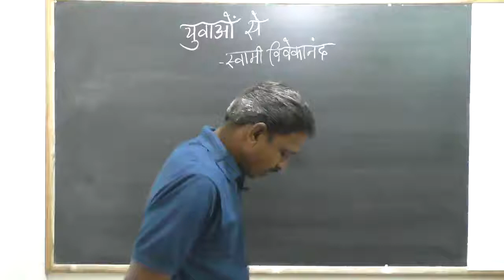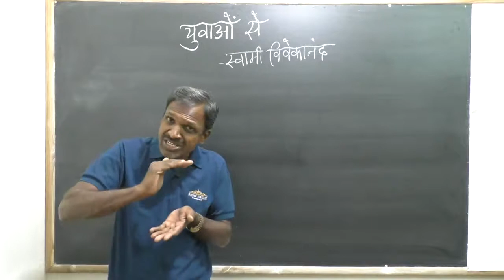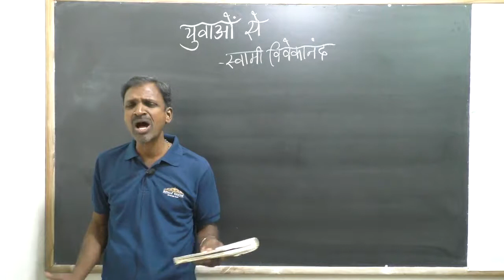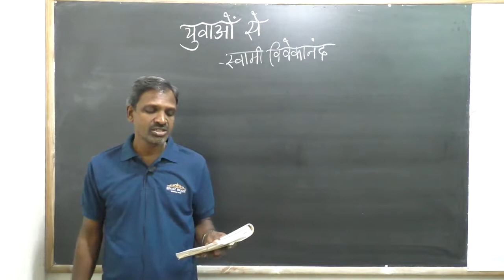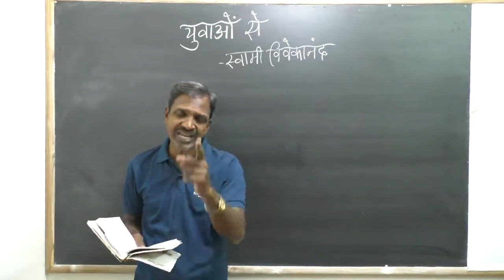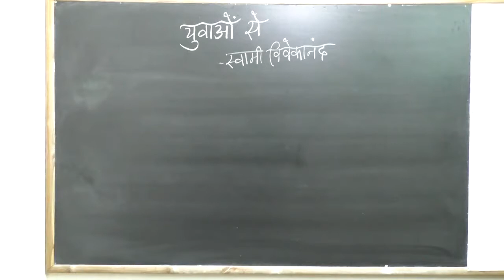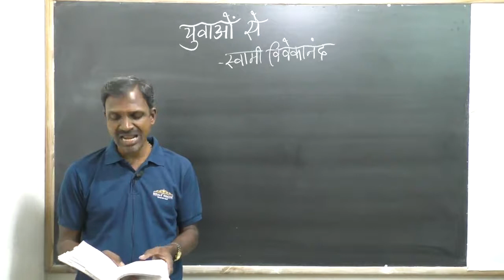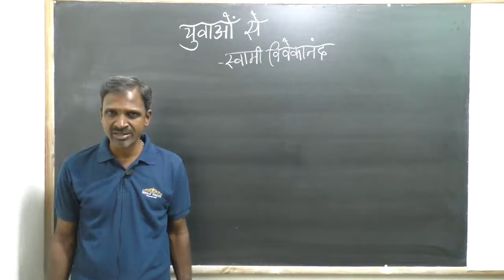I-पि यु सि -हिंदी -युवाओं से-3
उपन्यासक: नागेश एस पि
बिषय : हिंदी
पाठ: युवाओं से